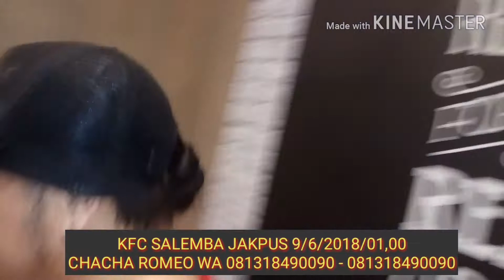JJM SALEMBA JAKPUS LIPUTAN VJ CHACHA ROMEO